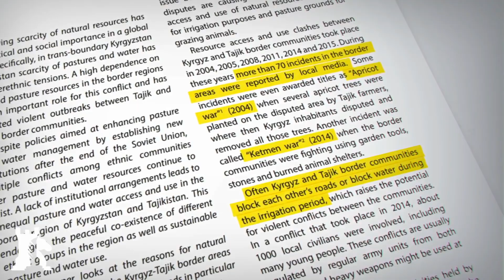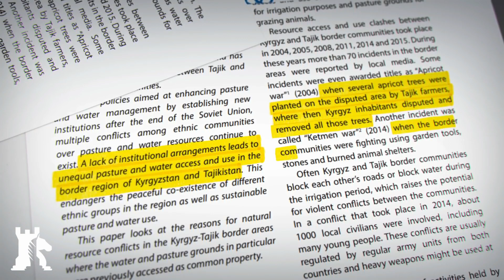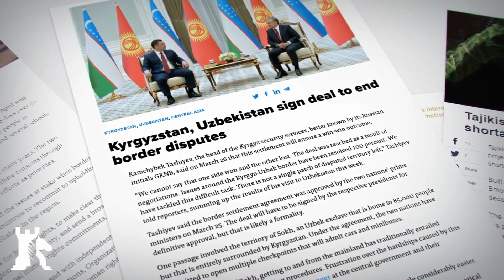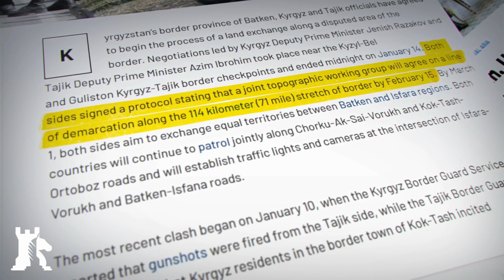In Zentralasien brechen Kämpfe um WASSER aus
Tadschikistan, Kirgisistan und Usbekistan teilen komplexe und ethnisch angespannte Grenzregionen. Die Staaten müssen zusätzlich auch die selben Wasserressourcen teilen was immer wieder zu Konflikten führt. Im der größten Auseinandersetzung der letzten Zeit starben fast 50 Menschen.